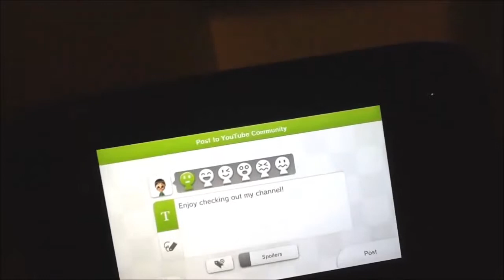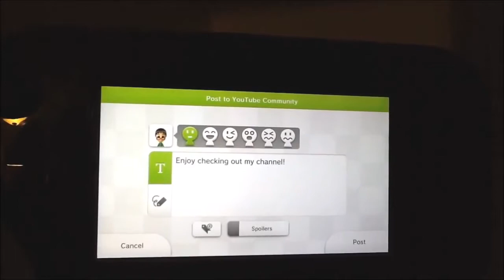Welcome to RubiksWiiU